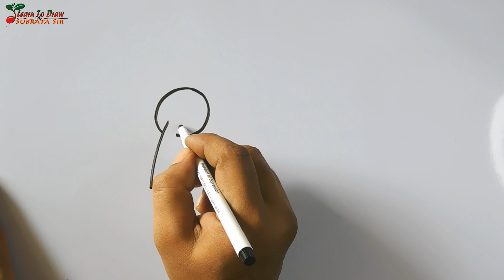Mosquito drawing for beginners | How to draw mosquito easy | How to draw a insect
Hi everyone! For today's video, I will show you Mosquito drawing for beginners | How to draw mosquito easy | How to draw a insect. If you wish to draw the arts, you can pause the video at every steps to follow the drawing carefully and I hope you have a lot of fun after drawing